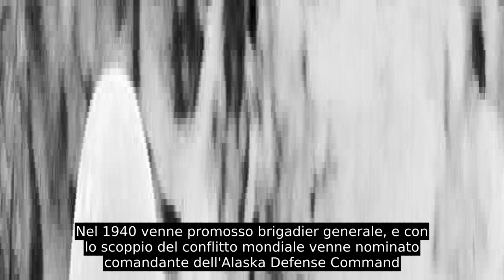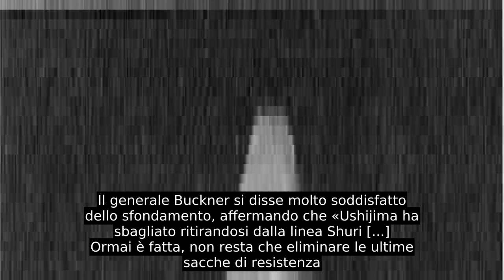Simon Bolivar Buckner Jr.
Buckner era figlio di uno dei primi generali della Confederazione, Simon Bolivar Buckner, e della moglie Delia Hayes Claiborne